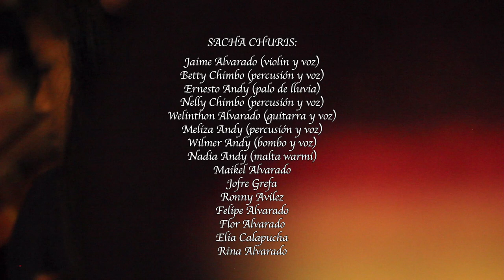Sonidos de Ecuador #07 - Sacha Churis [Misahualli], parte 1: Amanecer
La música como parte esencial de un legado cultural. Eso es lo que Sacha Churis sostiene en cada una de sus melodías y poesía. Abuelas, abuelos, madres, padres y hoy con las nuevas generaciones reforzando la tradición.
En su propia voz: "La música quichua autóctona viene con una historia, que ya lo han vivido y nosotros tenemos que seguirla manteniendo, mejorando, dándole ritmo, por ejemplo los que ya cantaron esto, como los tíos que iniciaron el grupo de música ellos, ya fallecieron y nosotros tenemos que tratar de seguir manteniendo esa música que nos ha dado a conocer como cultura quichua y música tradicional".

Dirección, edición: DANiel Ayala
Producción y sonido: DANiel Ayala y Natalia Mariel Falcón
Cámaras: DANiel Ayala, Andrés Machado (@ecuador_muertos_de_risa), Danilo Reategui (@darfendz)
Animación intro: Jeremías Garritano